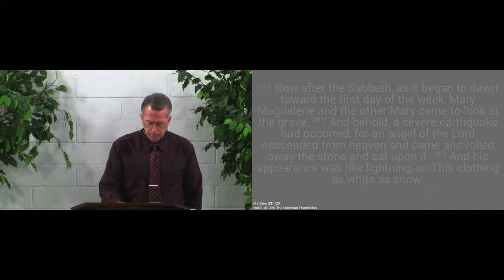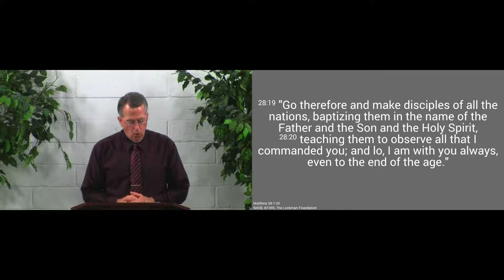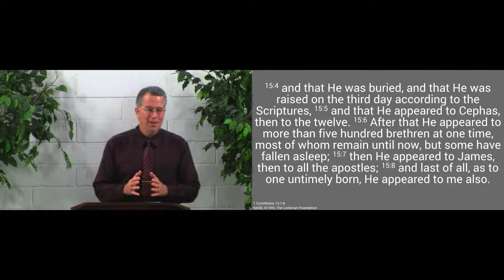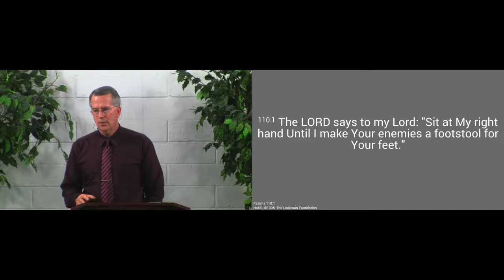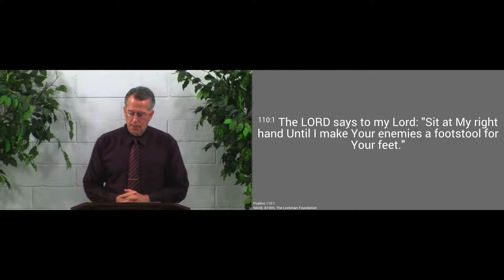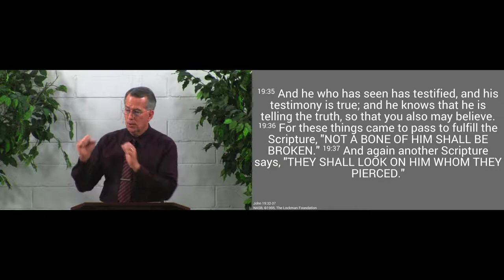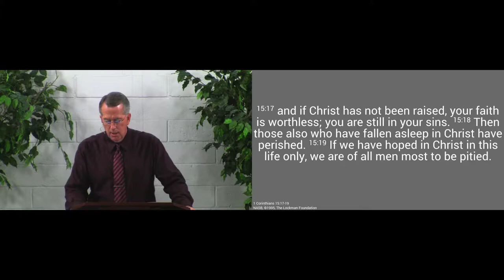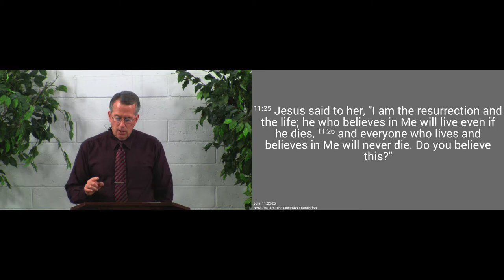170416am - He Was Raised the Third Day - 1 Corinthians 15:1-4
Jesus died and rose that He might overcome death for all who trust Him.